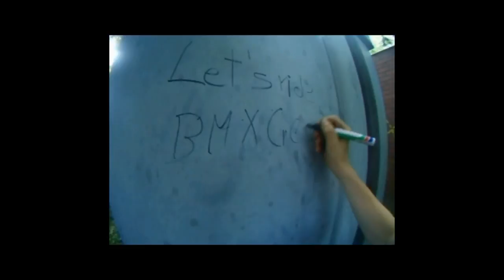Be a Hero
Alle Videos zusammengeschnitten 13 min lang Streete,Park usw. Viel Spaaß